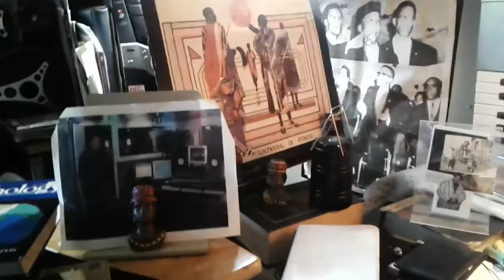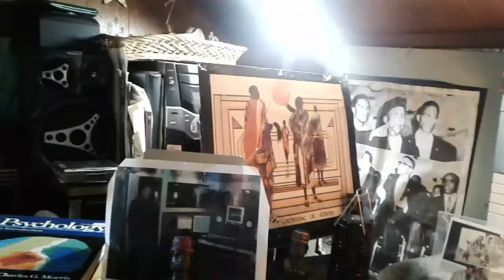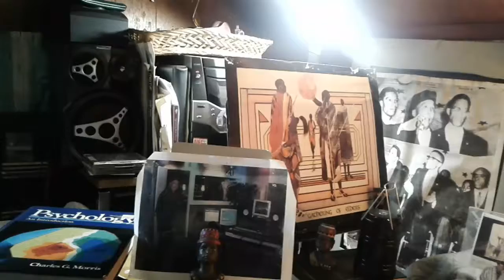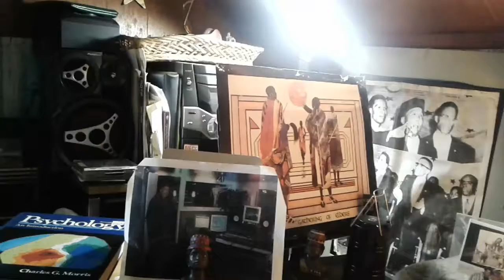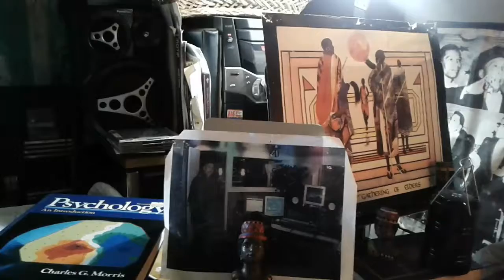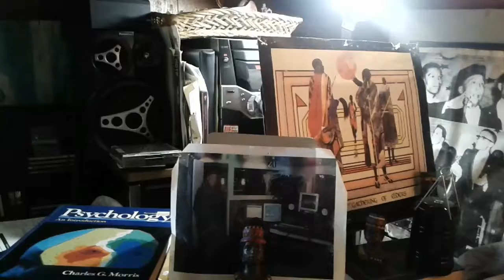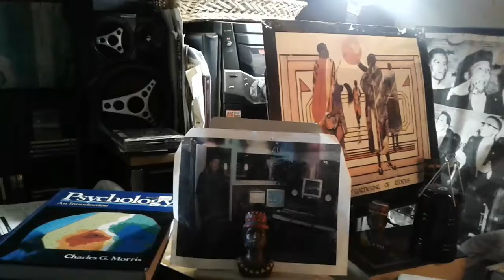A message for my Black Women from Elder Black Light Phenomen-El prt 1